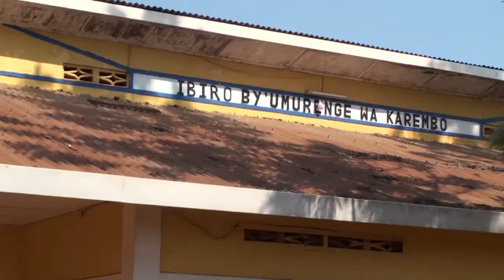IKIGANIRO ZAHABU NGOMA 2